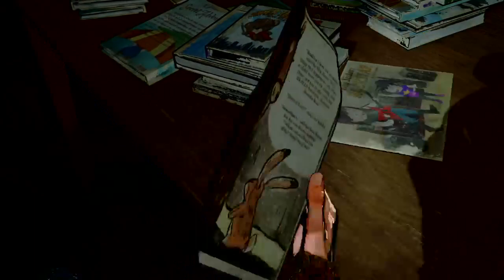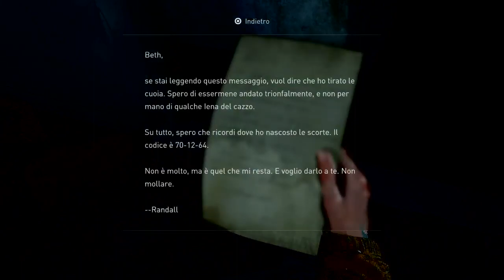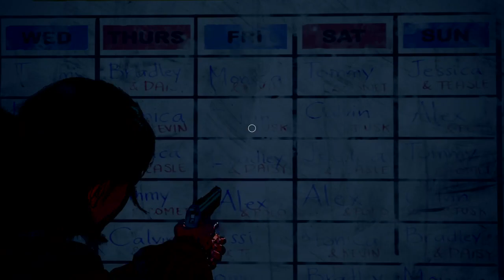The Last Of Us Part II (ITA) - Grounded Walkthrough #09 - DOVE SEI ABBY?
Jesse si offre nell'accompagnarci all'acquario sulle tracce di Abby pensando di trovare Tommy, ma Ellie ha altro in mente...

Come per Hillcrest, anche oggi battaglia ostica per la conquista della barca.